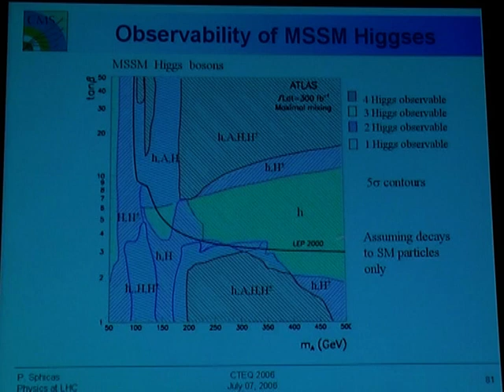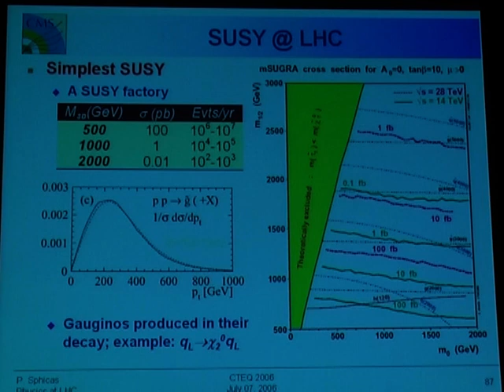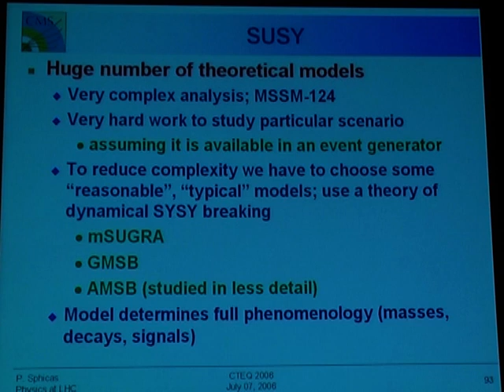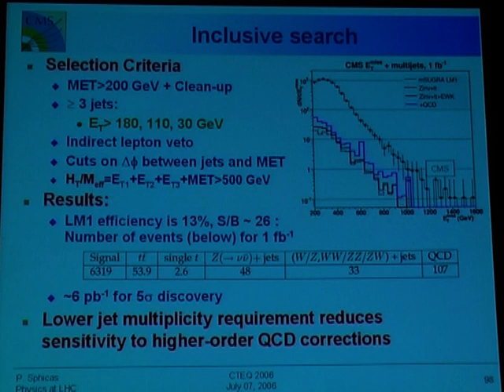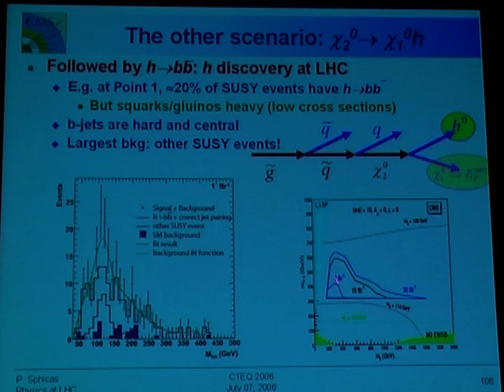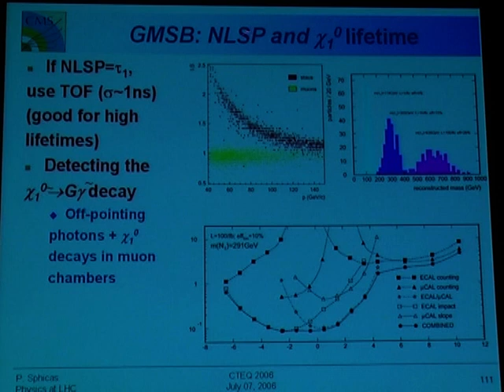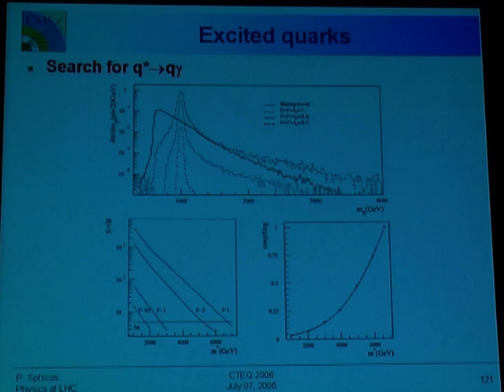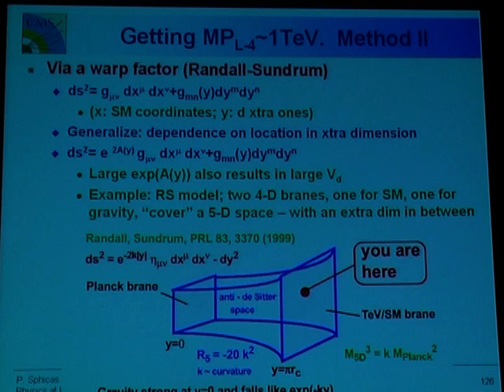CTEQ06-RODOS Paraskevas Sphicas Lecture 2 part 1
The first part of the second lecture given by Paraskevas Sphicas on CTEQ06-RODOS QCD Summer School.

sami kama